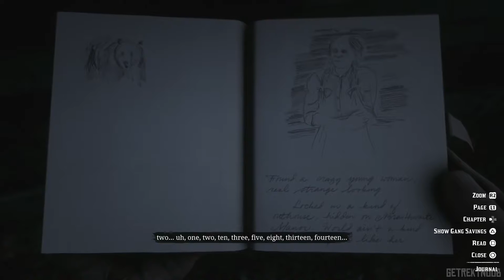ALL Scary EASTER EGGS (So Far) in Red Dead Redemption 2 Halloween Easter Egg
ALL Scary EASTER EGGS (So Far) in Red Dead Redemption 2
ALL Halloween Special Easter Egg

The RDR2 Scary easter eggs included are The Ghost (Arthur's Dead Wife), UFO Alien Space Ship, The Vampire, Prisoned Possessed Lady and The Ghost train.